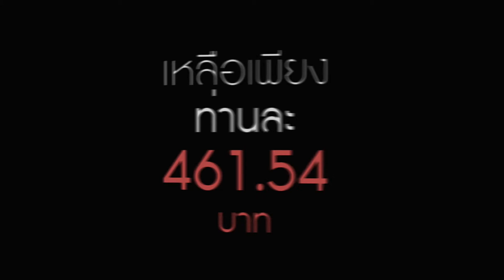"Laemgate" HOT PROMOTION